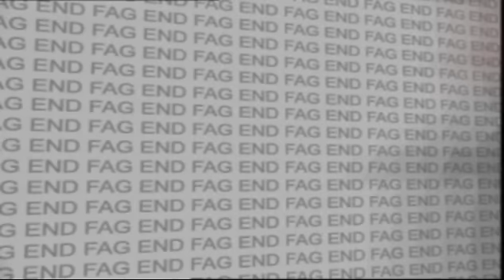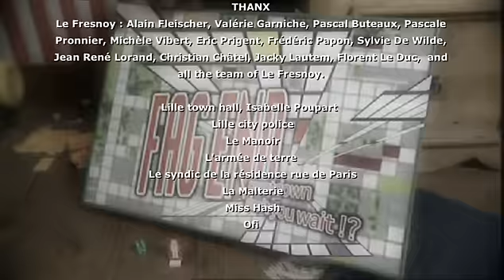LABO : FAG END - video clip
labomusic.net

Real : Boris Dieval
Dop : Sylvain Briend
Script : Claire Pollet

FAG END
We're walkin' round, just walkin¹ round in sleazy town.
You're doin' your best, you're doin' your best, you're double faced.
Honest lies, honests lie then cash for all.
D'you feel this power? D'you feel my fag end in your mouth?
Stunnin' omadhaun flushing me out, royal query, there's nothin' out this place,
Despite this smashing crowd, felony safe, you'll join your mother, there's nothin¹ out this place.
You're better on your own, I wanna sever, so let me hover. Countdown don't you wait